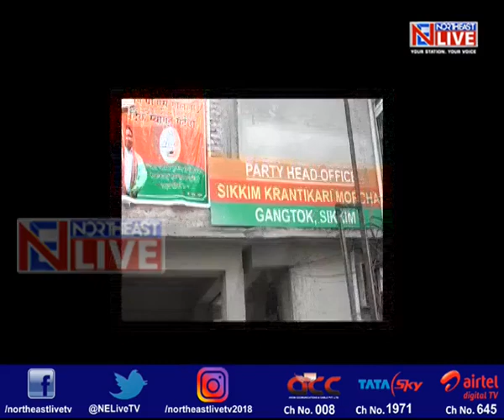SKM hits back at former MP PD Rai; says Rai's statement carries no weight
Within days of senior SDF leader PD Rai stating that a BJP Government would be formed in the State within the next 5-6 months and that a split in the ruling SKM is imminent, SKM has slammed PD Rai for his statement, saying that the Rai's statement carries no weight.